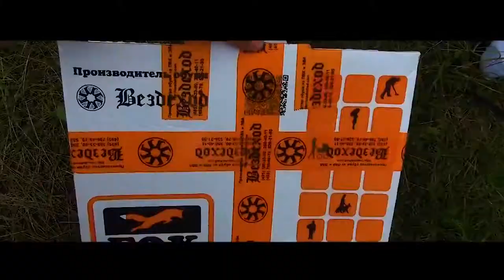Рыбалка С Ночёвкой Я, ЖЕНА и ЖОР ЛЕЩА!